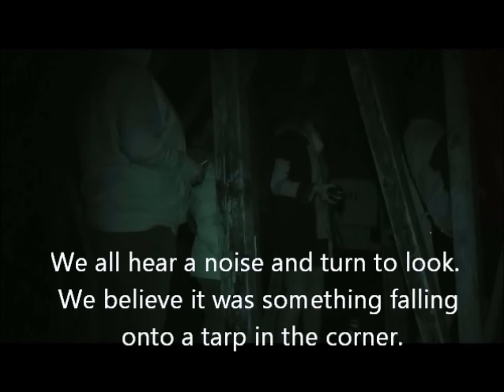WM Clark Theatre Gallows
A brief Ghostbox session under the gallows in the Clark Theatre of the Old Montana State Prison.